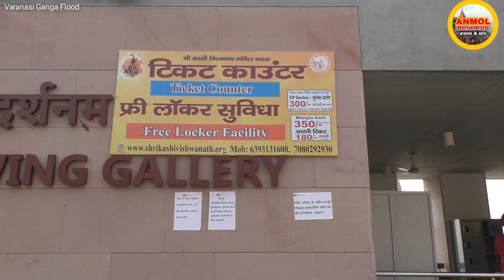Ganga Flood Heavy High Alert Varanasi | Flood News Varanasi | Varanasi Ganga River |Flood In Banaras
The water level of River Ganga in Varanasi is flowing above the danger mark at 72.32 meters, informed the Central Water

Varanasi Flood News

Banaras Live Update

19 बाढ़ चौकियों में सैकड़ों परिवारों ने शरण ली
वाराणसी। जिला प्रशासन के आलाधिकारी बाढ़ चौकियों पर खासा नजर बनाए हुए हैं ताकि सभी पीड़ितों को राहत दी जा सके। गंगा में बाढ़ के कारण प्रत्यक्ष और अप्रत्यक्ष रूप से हजारो लोग प्रभावित हो चुके हैं। बनारस में 19 बाढ़ चौकियों में सैकड़ों परिवारों ने शरण ली हुआ है। इन पीड़ितों के लिए बाढ़ चौकियों में लगातार राहत सामग्रियों का वितरण किया जा रहा है तो वहीं चौकियों में किसी प्रकार की कमी न हो इसका जायजा खुद वाराणसी के मण्डलायुक्त और जिलाधिकारी निरीक्षण कर के देख रहे हैं। जिलाधिकारी कौशल राज शर्मा ने बताया कि अच्छी बात ये है कि गंगा का पानी स्थिर है और दोपहर बाद से पानी घट सकता है। वहीं 19 कैम्पो में 3800 लोगो ने शरण ली हुई है। इसके साथ ही जो लोग घरो के छतों पर आश्रय लिए हुए हैं सबके लिए राहत सामग्री वितरित की जा रही है

गंगा के जलस्तर में थोड़ी स्थिरता आई। गंगा का जलस्तर खतरे के निशान 71.25 मीटर से 73 सेंटीमीटर ऊपर 72.0 मीटर तक पहुंच गया है। जिला प्रशासन की ओर से राहत और बचाव कार्य तेज कर दिया गया है

वाराणसी में बुधवार को देखा गया गंगा घाट से ना जरा 1 सेंटीमीटर घट रहा जलस्तर